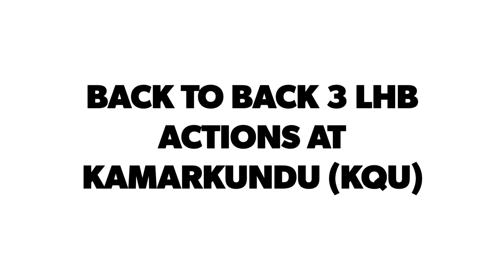INDIAN RAILWAYS:Back To Back LHB Actions :HWH Duronto+Jallianwalabagh+SDAH Duronto!!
Watch back to back high speed LHB actions at Kamarkundu